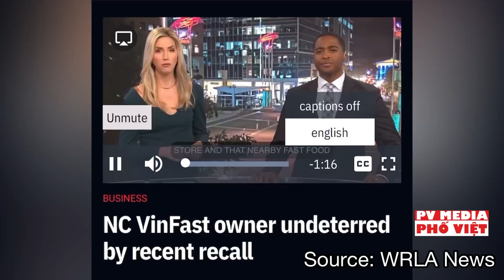VLOG#342 VINFAST VF8 | NGƯỜI LÍNH MỸ VỀ HƯU SỐNG Ở LV SỞ HỮU 2XE ẤN TƯỢNG CTYVINFAST SỬ LÝ PHẦN MỀM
VLOG#342 VINFAST VF8 | NGƯỜI LÍNH MỸ VỀ HƯU SỐNG Ở LV SỞ HỮU 2XE ẤN TƯỢNG dịch vụ cua Công ty Vinfast SỬ LÝ PHẦN MỀM!